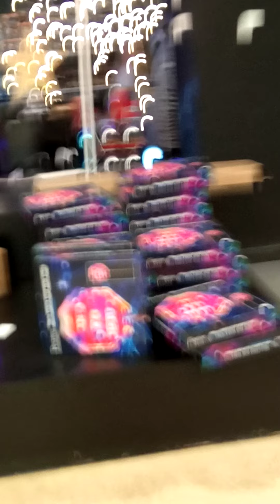Filipina Girls TragoMills with Nanny